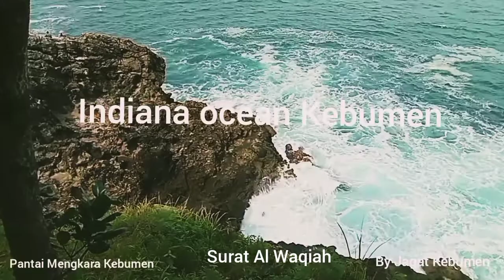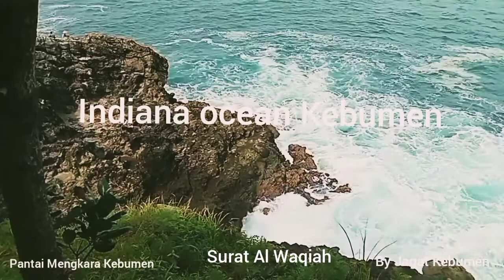Surah Al-Waqi'ah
Surah Al-Waqi'ah adalah surah ke-56 dalam Al-Qur'an. Surah ini terdiri atas 96 ayat dan termasuk golongan surah Makkiyah. Surah ini dinamai dengan Al Waaqi'ah, diambil dari perkataan Al Waaqi'ah yang terdapat pada ayat pertama.